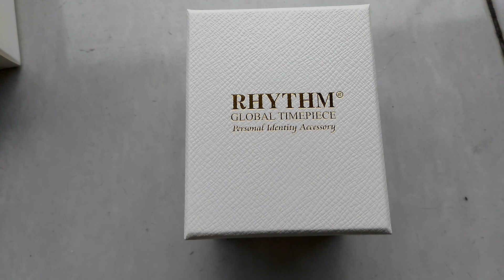Review Jam Tangan RHYTHM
Jam Tangan RHYTHM RQ 1601S1, diameter 40mm, kaca Saphire anti gores, mesin Quartz Japan Movement, water resistant 10 ATM,